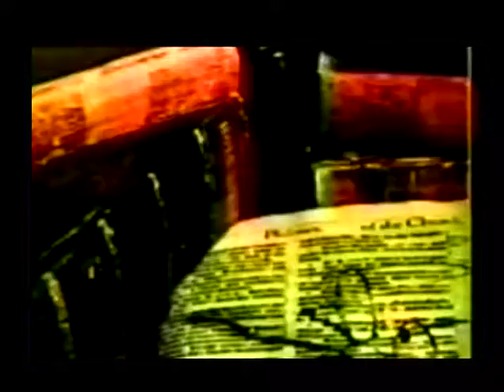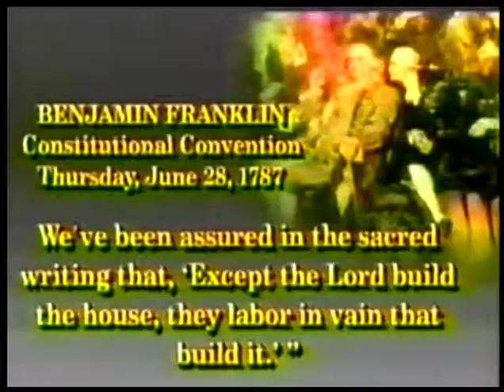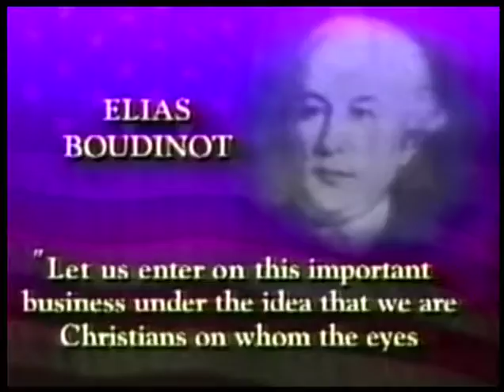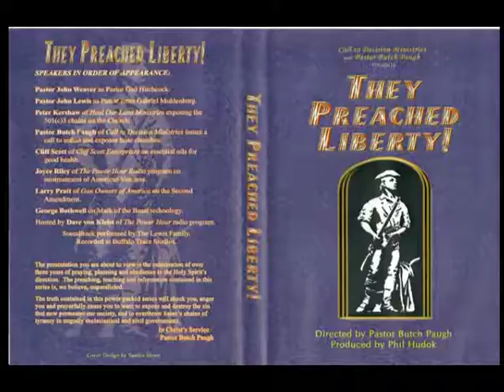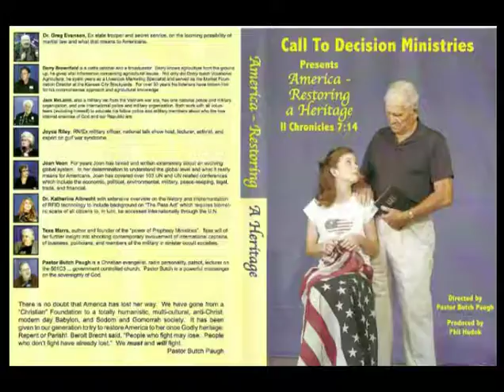579 Stated Plans For A New World Order